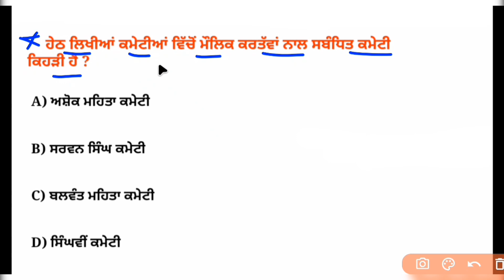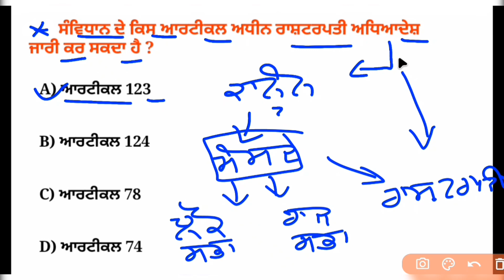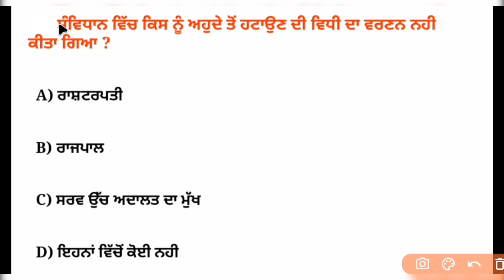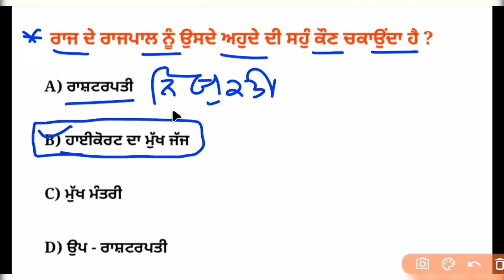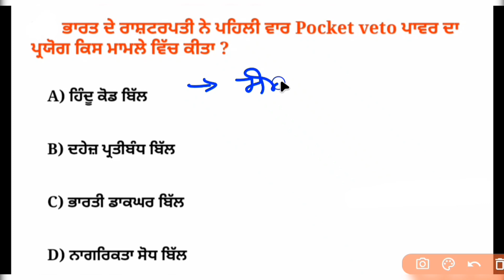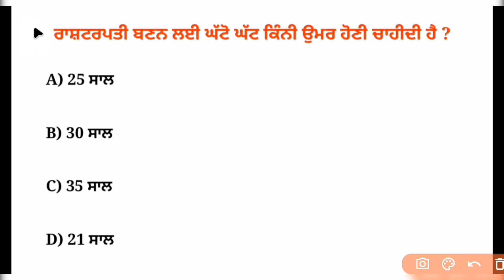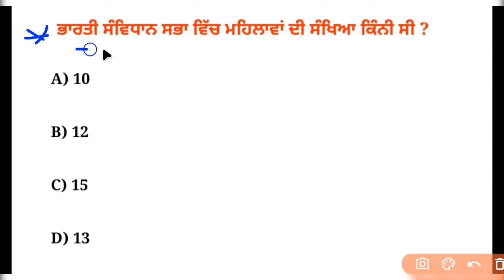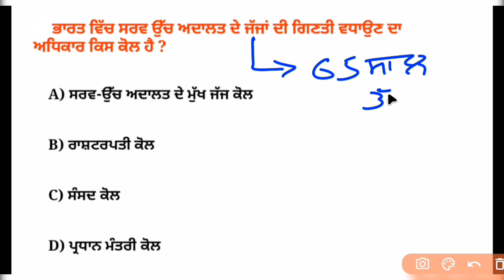MOCK TEST 2 । Political Science MCQ's । Master Cadre Sst Preparation । PSTET । PSTET EXAM 2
Pstet
Pstet 2024
Pstet new update
Pstet new vacancy
varinder education
education varinder
lecturer new Update
lecturer Punjab
lecturer admit card
punjab lecturer admit card
Sst master cadre Preparation
Sst master cadre Preparation 2024
Master cadre Preparation 2024
2024 sst master cadre Preparation
Master cadre
Master Cadre Update 2024
Master cadre new vacancy
2024 sst master cadre Preparation